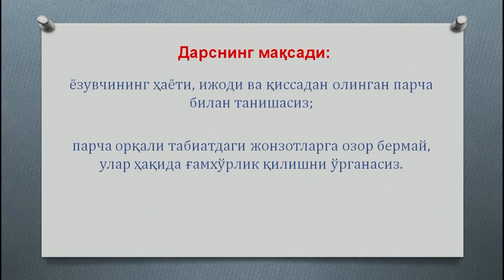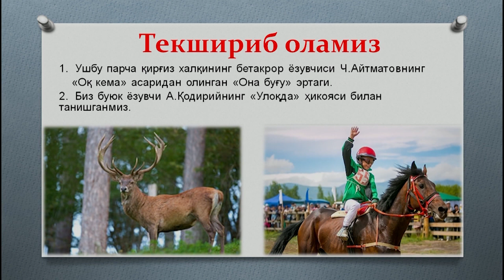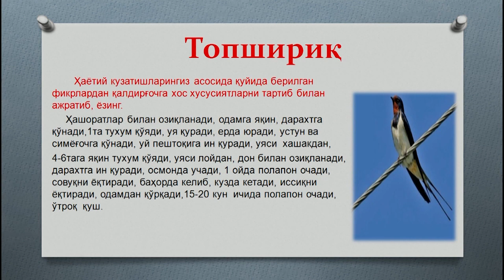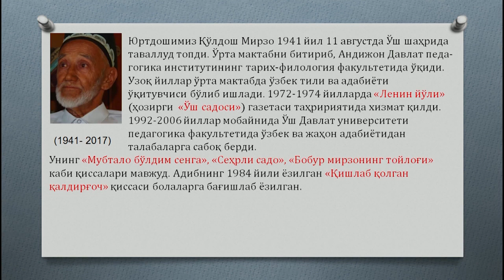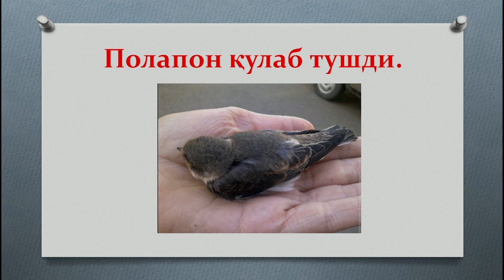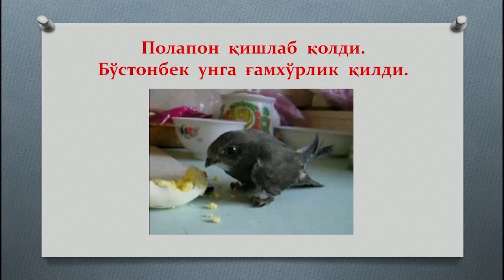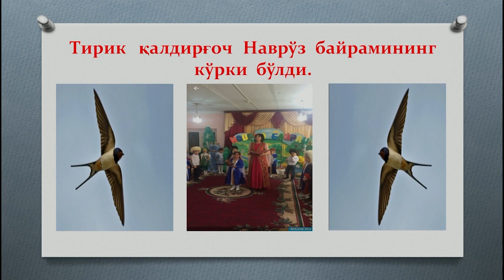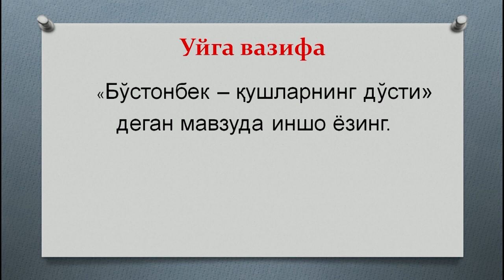5-синф. Қўлдош Мирзо ижоди